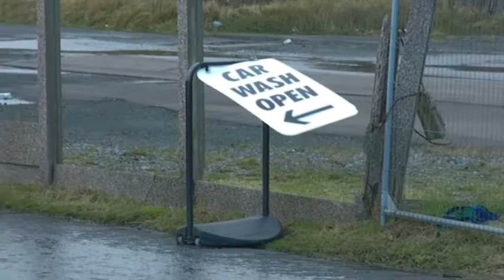Rough Seas & Floods at Maryport 3rd January 2014